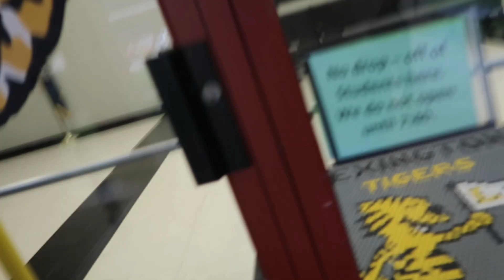Khyng’s Thanksgiving Program